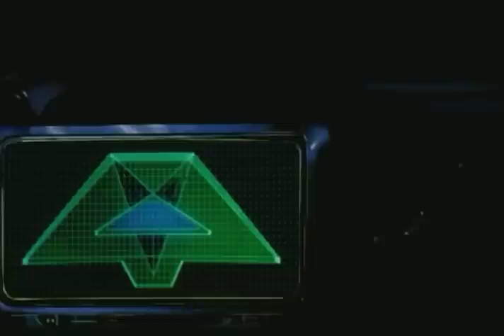Rock & Rule - Mok's Mission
This is an early sequence from the Rock & Rule animated feature film produced by Nelvana and released in the mid 1980s. It contains some of the first drawings and work I did for the film.

There's so much going on here it's tough to know where to start. First of all, it's one of the films opening sequences that sets up the rest of the story. It begins when Mok, whom we don't see, insists he and his tired band of Shleppers check out one more band in his pursuit of the perfect voice.

Enroute to Mylar's club, computers in the back of Mok's limousine tell us what's going on as they reiterate that to achieve his maniacal purposes, Mok must create an Armageddon key by finding a "special voice." Through this we identify Mok's desire-line that propels the story forward.

The birds-eye scenes with the car's headlights moving through the city were created as model shots with multiple camera passes to create the lighting and other effects. The model of the town was perhaps 12 feet x 12 feet, going by memory. The camera moves were some of the first uses of computers in the creation of a theatrical film (after Star Wars of course) - the camera path was remote controlled by a computer running proprietary code written in the Forth language to ensure it followed the same course for each pass. This was 1980 before the IBM PC was even thought of, so you can imagine what little power we had compared to now.

The various wire-frame characters appearing on the limo screen were some of, if not the first computer-generated images used in a feature film by anyone, anywhere. They were done by Industrial Light and Magic and the reason they are wire-frame and have limited movement is because that is the absolute best they could do at that time. My how things have changed!

Animation layouts and posing by Verne Andru.
CGI by Industrial Light and Magic who where just off doing the first Star Wars movie at the time.
From Nelvana's animated feature "Rock & Rule." Used by permission.

About me - An award-winning designer, I'm best known for my illustration, animation and directing work with some of the best including Captain Canuck, Universal Studios, Marvel, Ikea and Nelvana's animated cult-classic "Rock & Rule." In addition to teaching comic book production and animation at the prestigious Vancouver Film School, I created the "Simply Accounting" name, designed Pigtronix's flagship musical effects pedal and launched both into successful brands. Driven to draw, I'm currently working on new editions of the Captain Cannabis comic book series I started back in the seventies. A unique mix of science fiction, dark comedy and gritty realism, the story is fun with great characters adventuring in an inspired universe told in what's been described as a truly original voice.